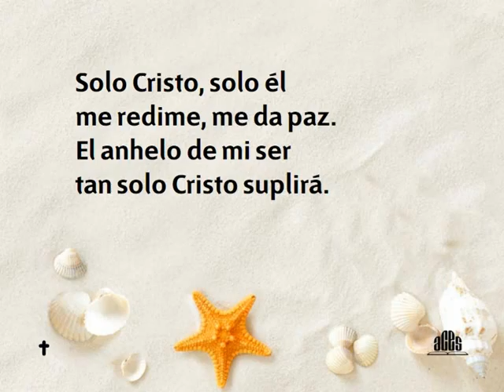148 Solo Cristo-Himnario nuevo Adventista.avi